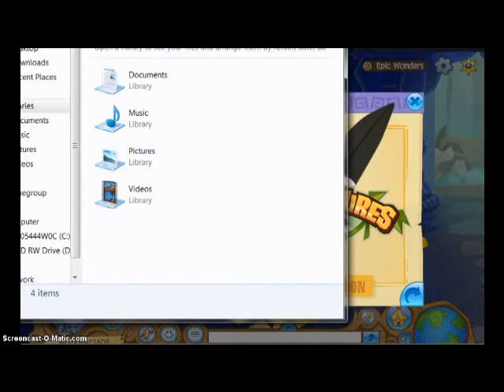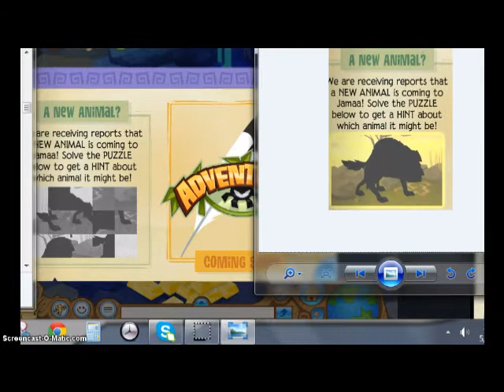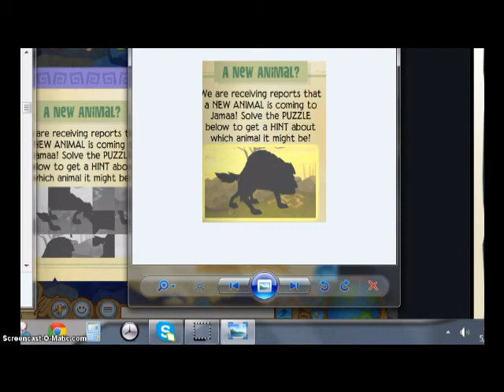Animal Jam Giveaway 2O14 (closed)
To Enter You Need Your:
Username
The items you want the most
RARE CAT HAT
RARE LEG ARMOR
RARE PIRATE BEARD
RARE FAERIE WINGS
and PHONIX ARMOR